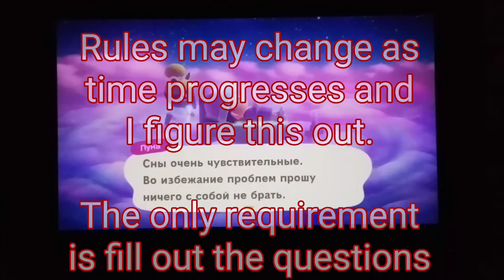Dream Addresses WANTED! *Read desc*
Who knows, maybe this could lead to some real time island visits! The downside of dreaming is I can't gift you guys with anything...
Dream land registration guide.
Dreaming provides a way to explore your town without the fear of damage. I want to try to feature your town soon! But first, I need you to help me understand the work and effort you've put into the town by answering a few short questions. The more questions you answer, the better the experience will be for everyone. [This is not first come first serve]
Rules.
Just putting your DA in the comments won't help! In fact I might ignore it if you only put the address down.
Things to include;
What is your island name?
Do you have a story connected to (island name)?
Dream address (obviously).
Put your fav. villager in the comment so I know you're reading this?
Why should I dream of your island? (Promote it like an ad!)
What's the theme of your island(ex: cozy, natural, a tribute to something, messy/mixed theme, horror, cute, other / etc.)?
Anything else I should know?
I really want these to be a good experience. Properly describing your dream will really help me out!